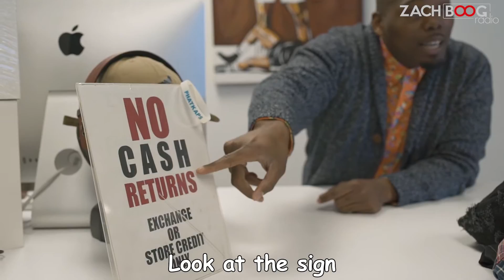Dae Dae - Spend It (PARODY) "Wore It"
Dae Dae - Spend It (Parody)

Comedian: Zach Boog
Directed by Majacul
Location: Phatkaps (Antioch, TN)